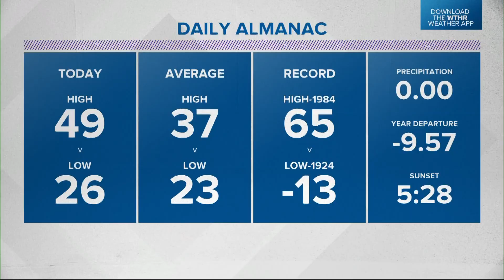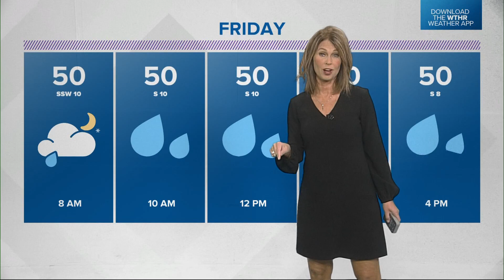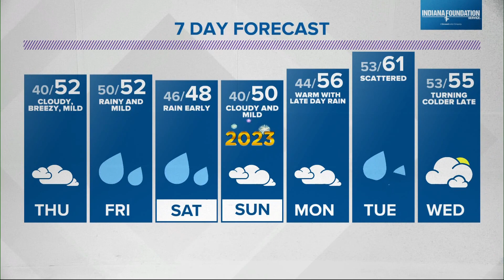Live Doppler 13 Weather Forecast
There are 50s on the way for the next several days.